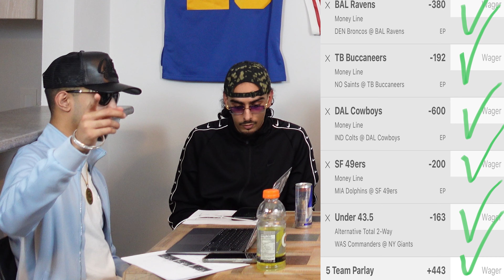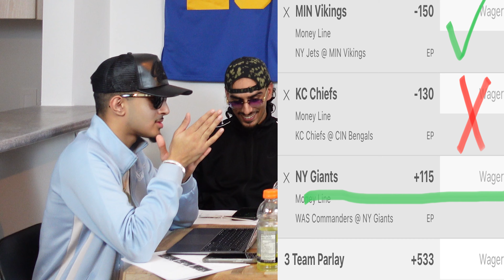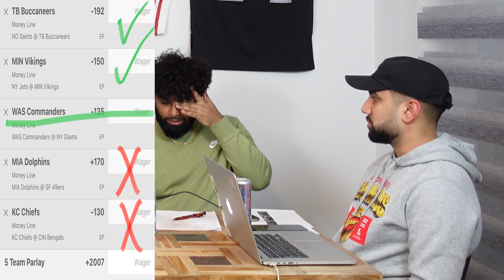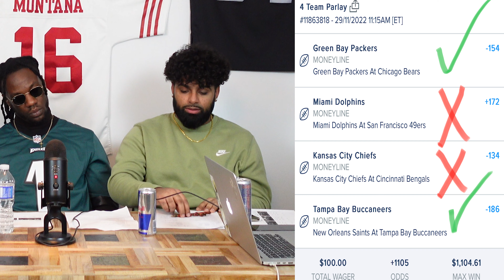SHIESTY SEASON | NFL Week 14 No Limit Sports Full Podcast Ep. 5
Sports and Gambling

Time Stamps

Intro 00:00:00

Victory Recap 00:00:58

Week 13 NFL Season Recap 00:04:34

Deshaun Watson’s Return 00:28:57

Detroit Lions for Real? 00:29:41

TUA FAKE ELITE? 00:32:23

Week 13’s Parlays & Anytime TD Scorers Recap 00:34:33

Gino’s cooking good pizza again? 00:46:00

Why would you become a Bears fan? 00:47:50

Today’s NFL 00:50:11

Rams vs. Raiders 00:53:03

Week 14’s Parlays & Anytime TD Scorers 00:55:50

MVP Race NFL 01:15:19

Cowboys vs Eagles 01:19:06

Tom Brady and the Bucs look good? 01:22:03

Bucs vs 49ers 01:23:33

Seahawks vs Rams 01:21:18

Patriots vs Cardinals 01:25:30

Cowboys vs Texans 01:26:45

Outro 01:29:05